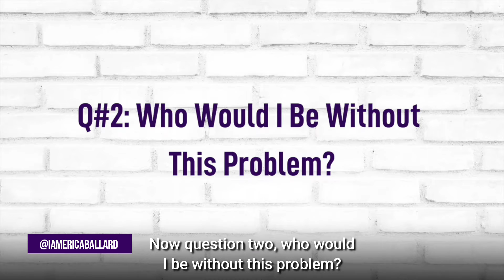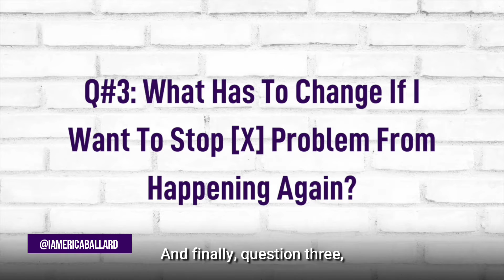How To Stop Reliving Your Past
Do you keep running into the same problems over and over and over again? If so, what this video.
Because, sis, there is a reason you keep dating losers, working for a-holes, and feeling like the world is out to get you. And, in this video, you're going to learn why and 3 questions you gotta ask yourself to break your cycle.